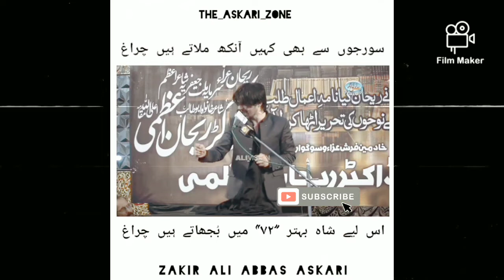New kalaam ❤️ Ali Abbas Askari